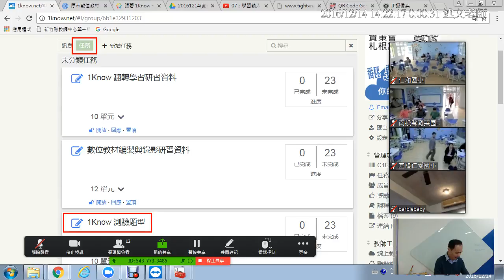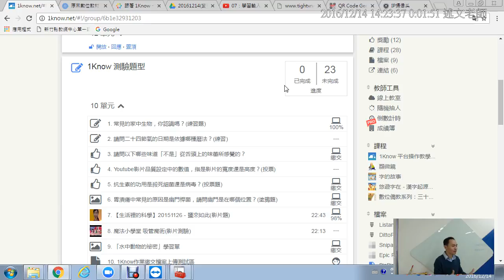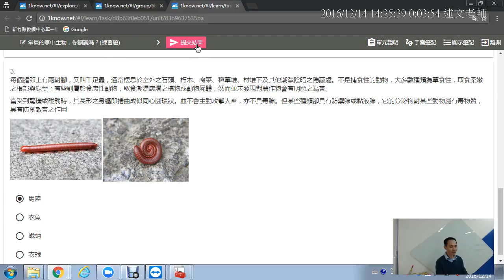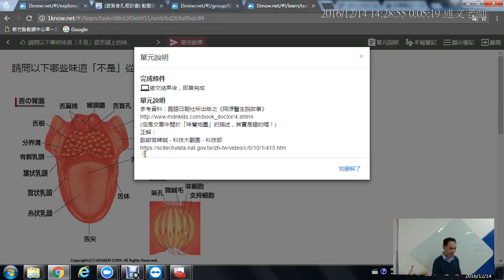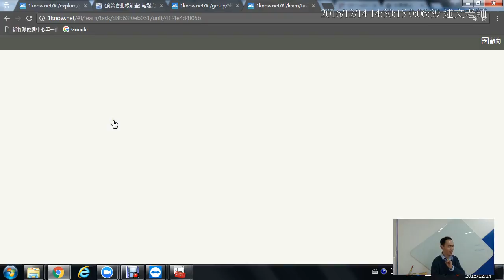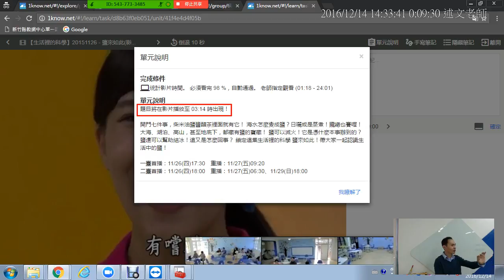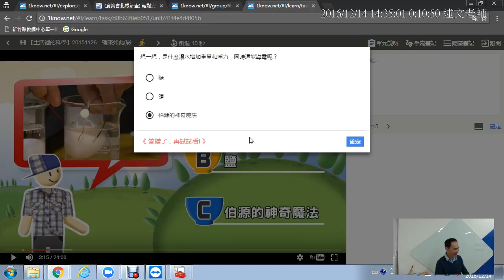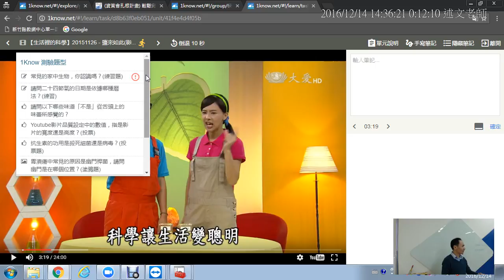05：用學生角度來練習 1Know 各類型的測驗題